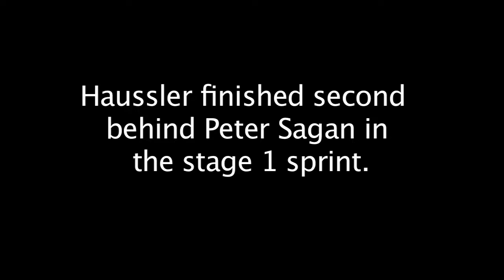A Conversation with Heinrich Haussler - Bicycling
Heinrich Haussler speaks with Bicycling magazine at AMGEN Tour of California.

Join 3V for fitness advice and practical health tips that will help you transform your body. Let our trainers whip you into shape with time-saving workouts and customized routines. Your body will thank you.